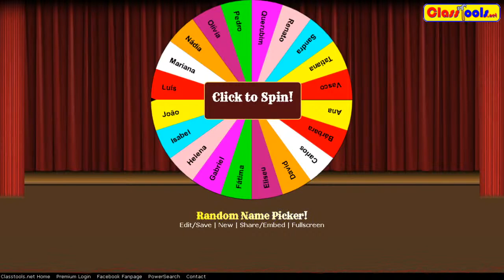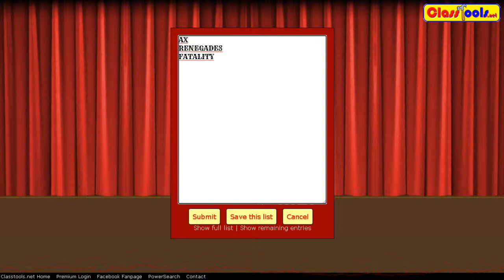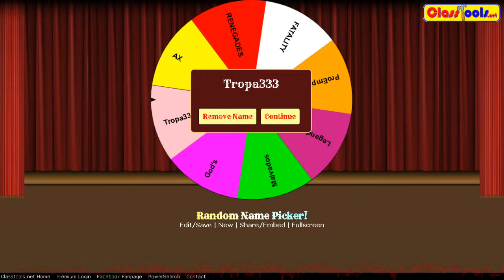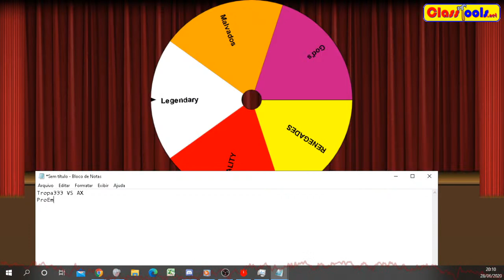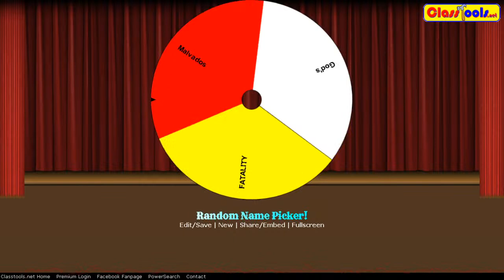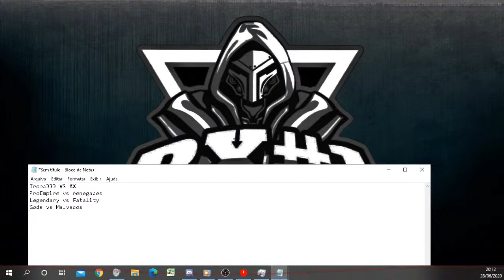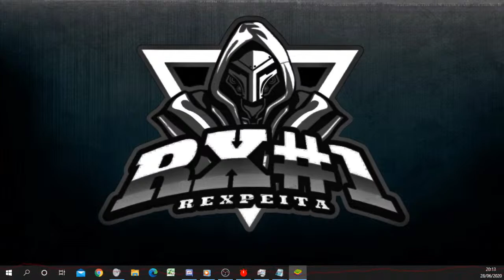2º TORNEIO LINE RX